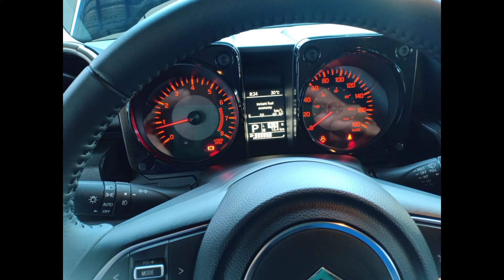Suzuki Jimny 1.5 | 5 Doors